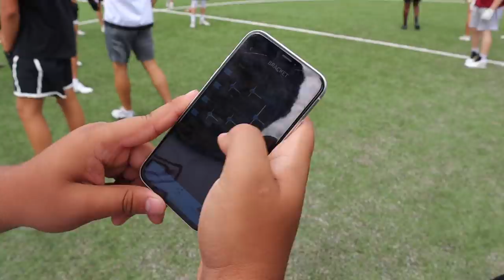I QUIT FOOTBALL TO BE A...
Man I can not thank you guys enough for how much support you show to this channel. We hit 30k in a month and a half it really is crazy. Let me know what you guys would like to see next.